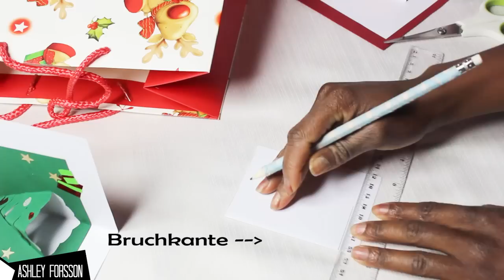Weihnachtskarten selber basteln I Weihnachtsgeschenke I Christmas Card DIY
Auf meinem Kanal findest du viele weitere bastel ideen!

WEITERE VIDEOS

INFOS ZU MEINER TECHNIK